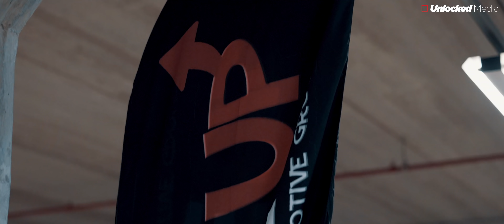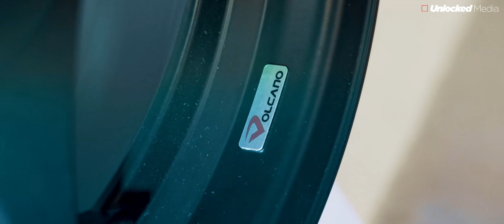G5|G6 Vag culture OFICIAL AFTERMOVIE - UM EVENTO DE ESTILOS!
E venho Trazer a vocês, a 3º edição do G5|G6 Vag Culture.
Repleto de Belos projetos, e muita animação, sem contar o Lançamento de uma das novas rodas da Volcano...

Lineup representando mais uma vez na organização

Sem mais delongas, pega a pipoca aperta o PLAY e acompanhe o que foi esse mega evento.

Quer saber tudo que rola no canal?